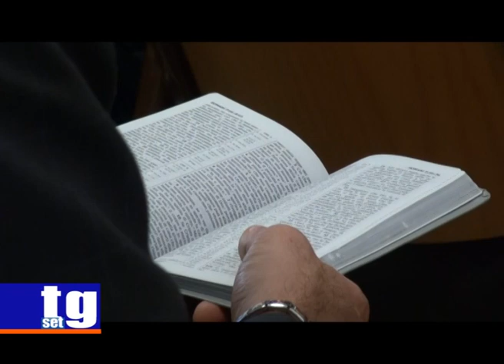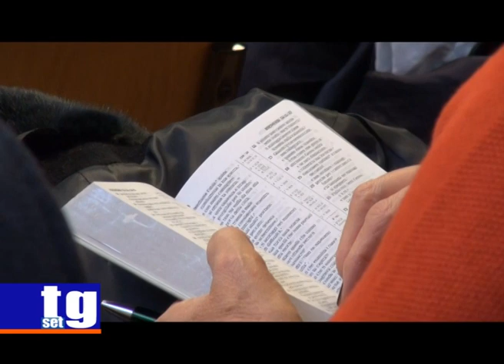Forchia Assemblea di circoscrizione dei testimoni di Geova